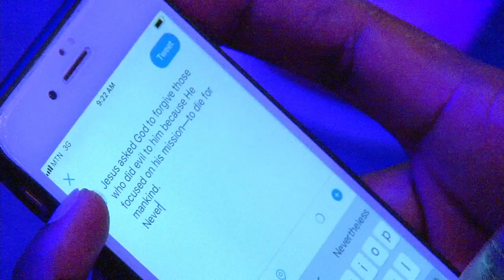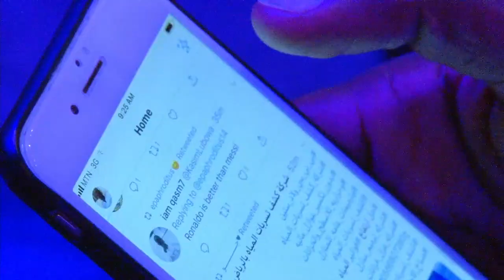Jesus Last Words - Forgive Them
Calvin Oule - God has a beautiful plan for your life. He wants to use you to accomplish his purposes. He wants to use you to touch the lives of your family members, friends, workmates, schoolmates for His glory. Don’t let anger hinder God’s plan for your life.